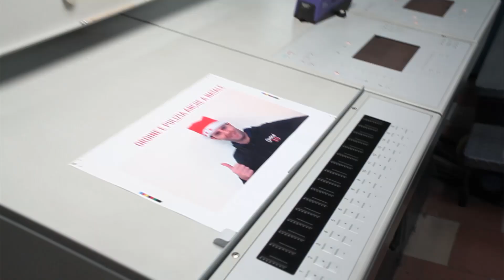ISSM: Auguritantissimi 2013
Per il quinto anno vi facciamo gli auguri a modo nostro